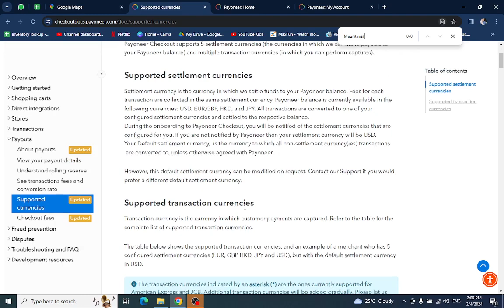✅ Transfer Money From USA To Mauritania With Payoneer 2024 (Full Guide)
Unlock the comprehensive guide on transferring money from the USA to Mauritania using Payoneer. Whether you're a freelancer, business owner, or individual seeking secure and efficient international money transfer solutions, this video provides all the necessary information. Explore details on fees, exchange rates, account setup, and step-by-step instructions for seamless transactions.

Key Learning Points:
• How to transfer money from the USA to Mauritania with Payoneer
• Understanding Payoneer fees and exchange rates
• Step-by-step guide to setting up a Payoneer account for international transfers